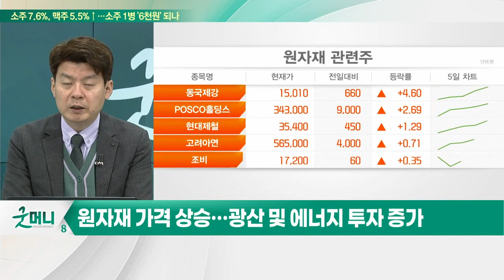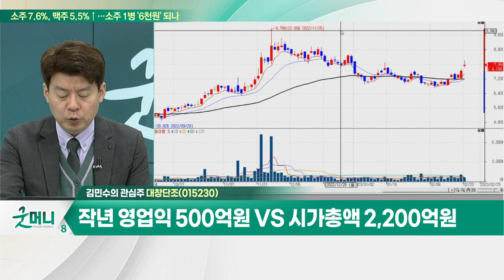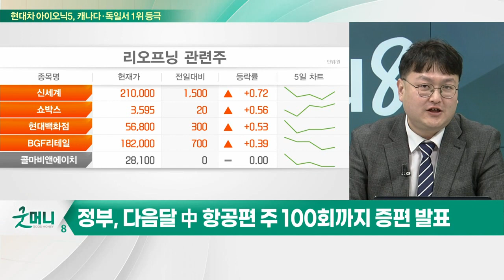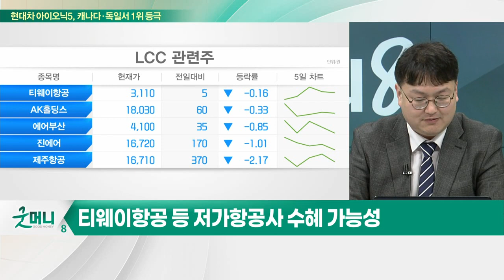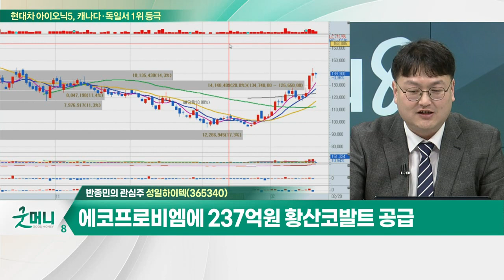대창단조(015230)… 중장비 하부주행체의 무한궤도부분 생산·판매 / 성일하이텍(365340)… 폐배터리, 유럽 핵심원자재법 수혜 기대감_개장 관심주 (20230220)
Q. "인프라 투자 기대"… 건설기계주, 지금 담아볼까?
Q. 중국 리오프닝 수혜… 'LCC' 더 날아오를까?

대창단조(015230)
- 중장비 하부주행체의 무한궤도부분 생산·판매
- 자동차 엔진 핵심부품 크랑크샤프트 생산·판매
- 작년 영업익 500억원 VS 시가총액 2,200억원

- 폐배터리, 유럽 핵심원자재법 수혜 기대감
- 포스코홀딩스·SK이노베이션과 폐배터리 사업 진행 중
- 에코프로비엠에 237억원 황산코발트 공급